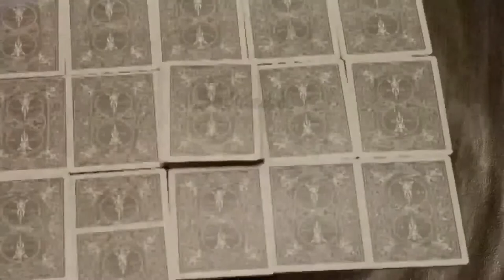Solitaire (Short Film)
A surreal short film exploring the loneliness of a man playing solitaire.